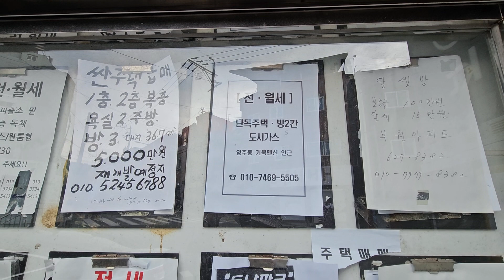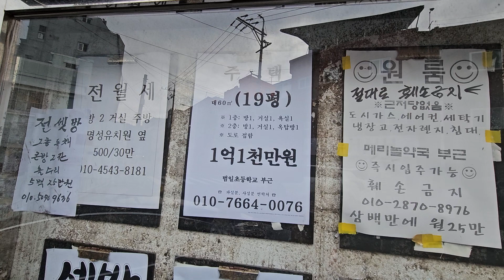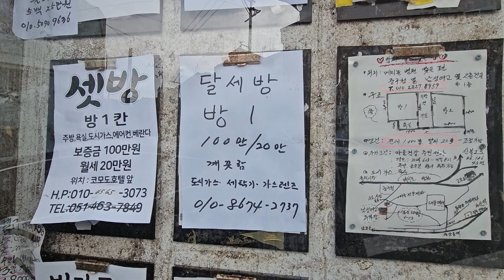5월30일 17-9. ■ 부산 중구 영주동 코모도호텔뒤 담장 부동산게시판